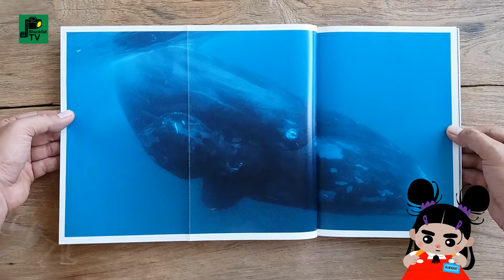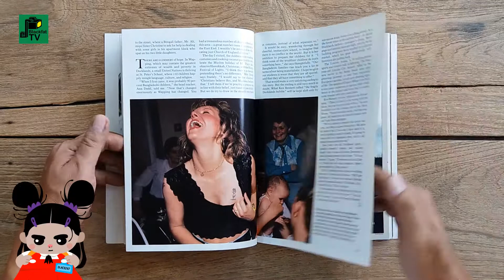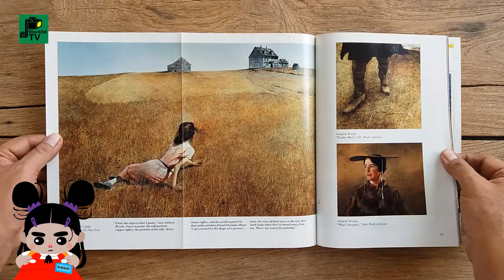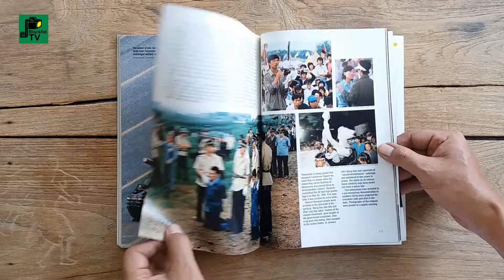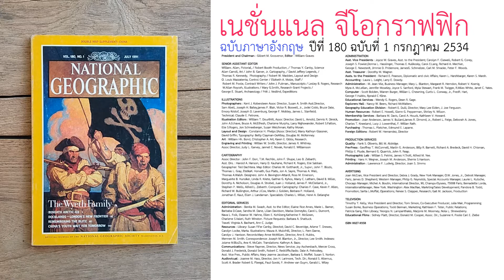"เนชั่นแนล จีโอกราฟฟิก"ฉบับภาษาอังกฤษ | ปีที่ 180 ฉบับที่ 1 | 2534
"เนชั่นแนล จีโอกราฟฟิก"ฉบับภาษาอังกฤษ
ปีที่ 180 ฉบับที่ 1 กรกฎาคม 2534
วอชิงตัน ดี.ซี., สหรัฐอเมริกา

นิตยสารสารคดีนำเสนอเรื่องราวในทุกด้าน
เกี่ยวกับธรรมชาติและสิ่งมีชีวิตทั่วทุกมุมโลก
วิทยาศาสตร์เทคโนโลยี ภูมิศาสตร์ ประวัติศาสตร์
ธรรมชาติวิทยา ศิลปวัฒนธรรม ประเพณี
โบราณคดีและอารยธรรมอันทรงคุณค่า

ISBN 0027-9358